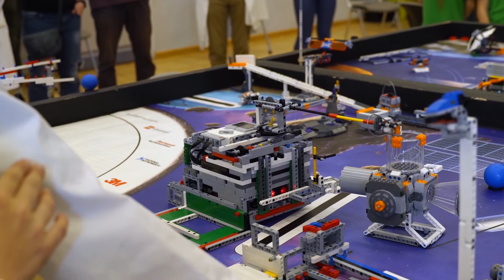FIRST LEGO League Robot game strategy - team 7, Latvia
This video is produced for the ERASMUS+ project: Ready-Set-Robot (no. 2018-KA201-03)